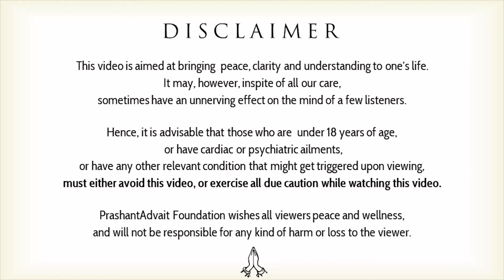Does spirituality enable one to predict the future? (Clairvoyance) || Acharya Prashant (2018)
Video Information:
Vishranti shivir, 1.12.18, Goa, India

Context:
~ Is the prediction of future useful for liberation?
~ Can future prediction relieve us from sorrow?
~ Does spirituality enable one to predict the future?